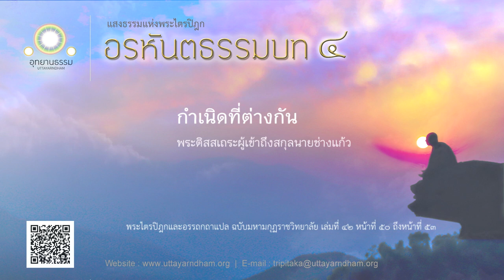กำเนิดที่ต่างกัน | พระติสสเถระผู้เข้าถึงสกุลนายช่างแก้ว | อรหันตธรรมบท ชุดที่ ๔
เรื่อง พระติสสเถระผู้เข้าถึงสกุลนายช่างแก้ว